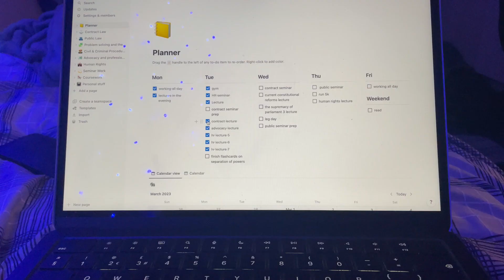LIFE AS A FIRST YEAR LAW STUDENT | law school vlog